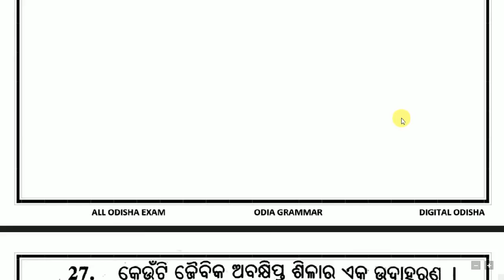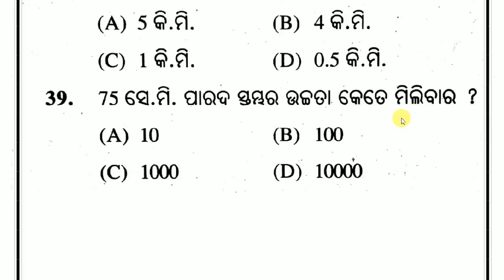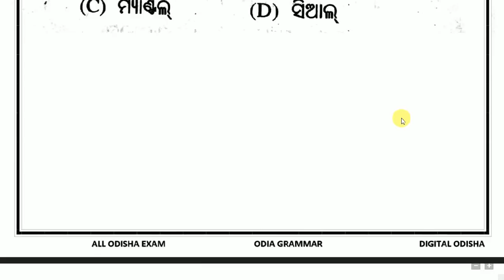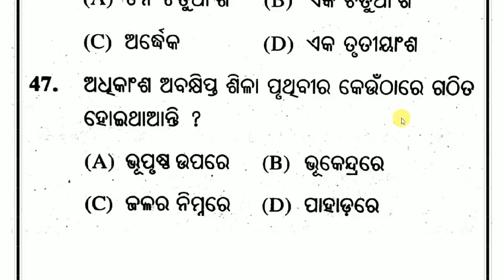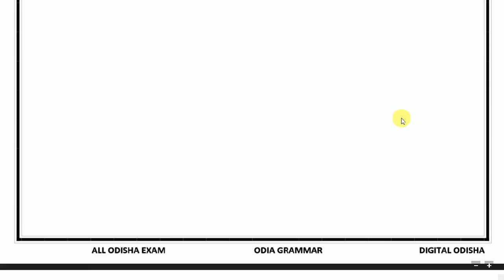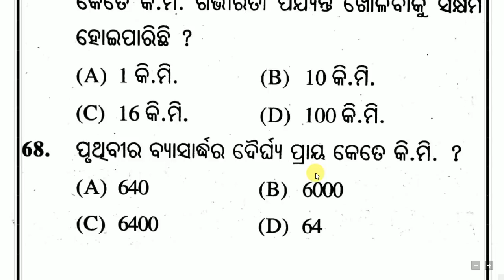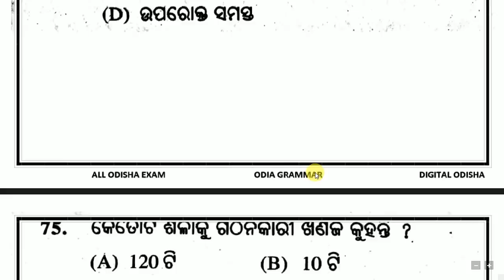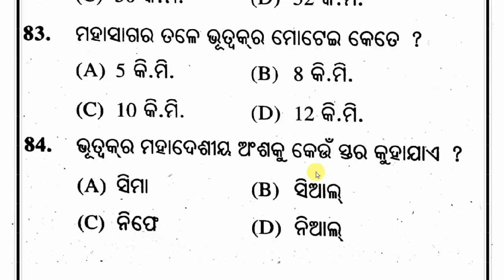ଓଡ଼ିଆ ଭୂଗୋଳ ର କିଛି ମହତ୍ୱପୂର୍ଣ୍ଣ ପ୍ରଶ୍ନ || CT BED OSSSC || BY Digital odisha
Dear Students,
            SSC CHSL 2019, RAILWAY, OSSSC, CT, BED, BANK PO,  Notification is out. You have ample time left for the preparation. At Digital Odisha, we are providing questions for General Awareness section. Today, in this quiz we shall study Geogrphy Questions for Competitive exam which is based on latest exam pattern with odia language . Study and Score great marks in the Exam. We wish you all the very best for the exam.
Geogrphy gk for ct
geography gk for bed
geography gk for railway
geogrphy gk for ntpc
geography gk for all competitive exam
geography mcq class for ssc mts
bhugol short question
odia gk
physical geography of india short question
india geography class odia
odisha geography class odia
world geography class odia
india geography short question

  BY DILLIP
no